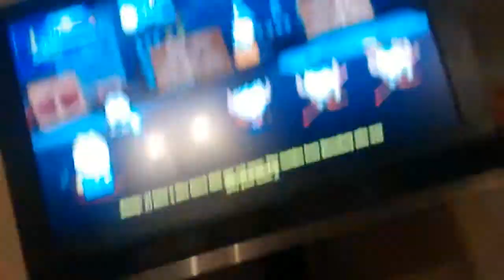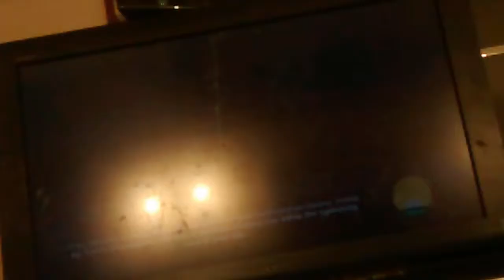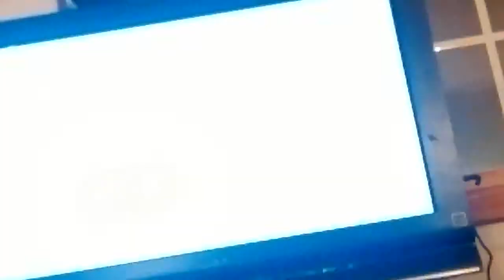South Park Stick of truth part 10